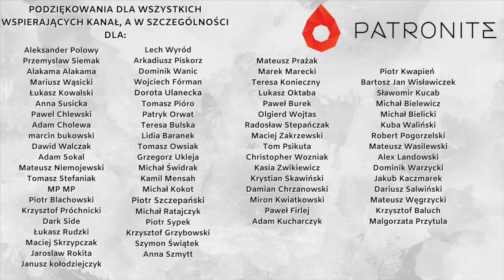Czy wrócimy do świata sprzed 2020?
Będziemy niezmiernie wdzięczni za wsparcie na Patronite:
A jeśli nie lubicie Państwo Patronite, to tradycyjnym przelewem ( z dopiskiem "darowizna"):
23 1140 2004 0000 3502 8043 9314

(wysyłam z wpisem i dedykacją)